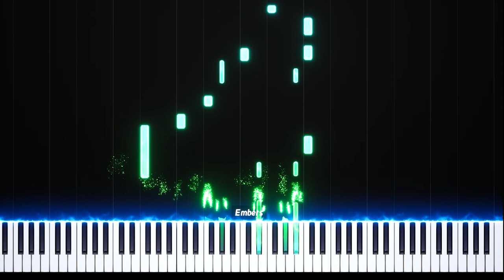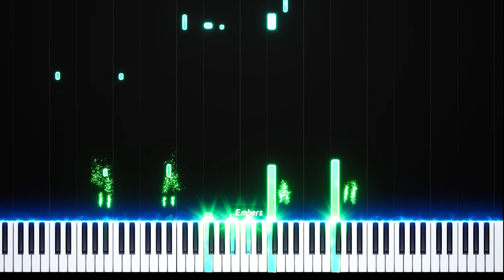Taylor Swift - WIldest Dreams Piano Midi | HARD | ADVANCE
EQUIPMENTS USED-
Digital piano- Casio px-160BK
Visualizer - Ember
 Software used- Ableton live suite
Video editor- premiere pro
Plugin- kontakt pianos